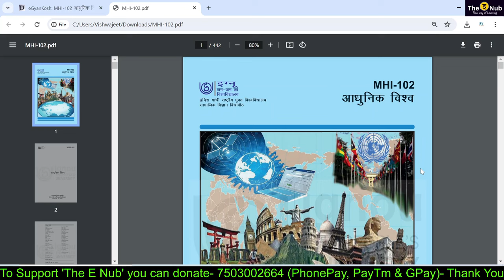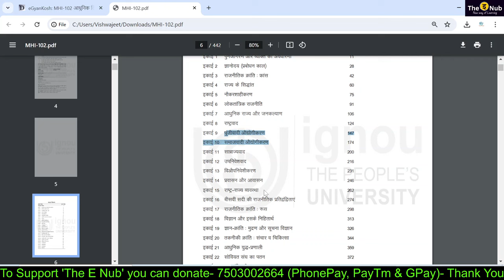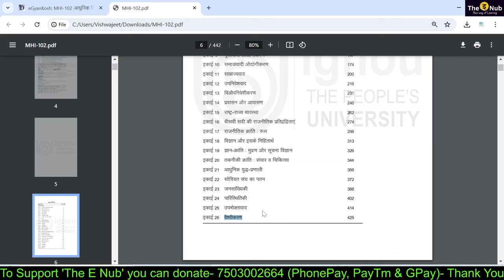MAHI-102 - आधुनिक विश्व (Modern world) || Tips & Tricks for EXAM || MA History || IGNOU